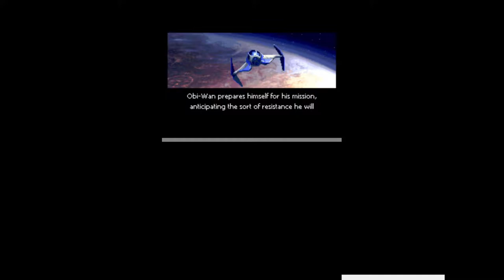Star Wars Episode III: Screaming Bloody Murder - Part 12 - Reaper Plays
I would use the Sum 41 picture again, but I don't feel like it.